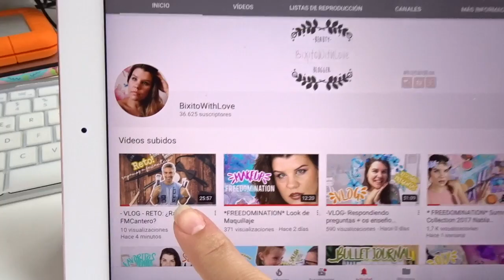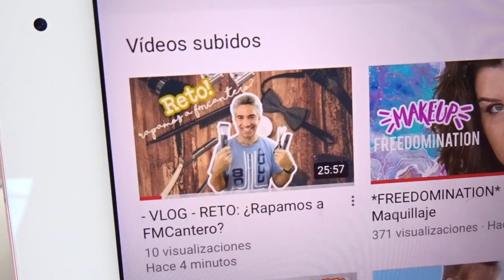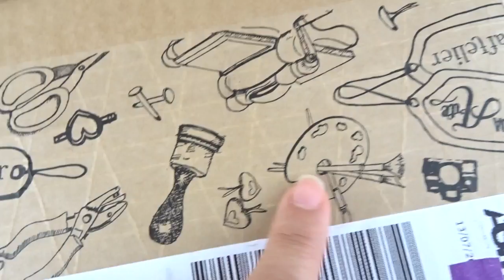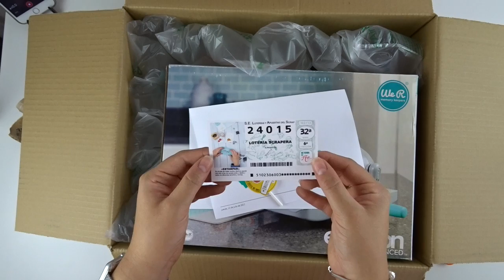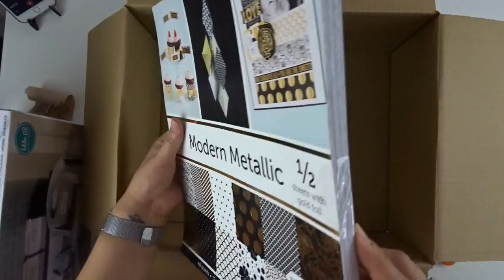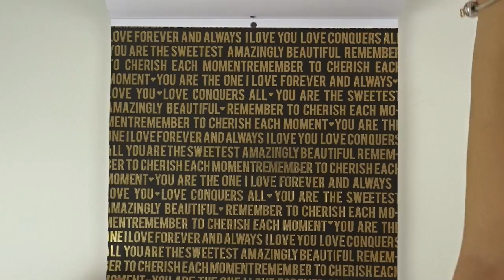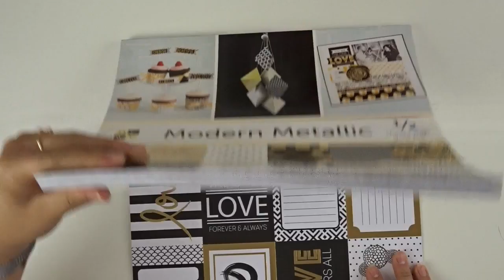-VLOG- Viernes + Unboxing de mitiendadearte.com + receta de frappe al estilo Bixito + Polo con Palo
SORTEO: (MÁS INFO. AQUÍ):
 ¿ Qué debo hacer para ganar uno de los 2 lotes de Makeup Nyx Cosmetics?

¿Qué contiene el lote 1 de Makeup Nyx Cosmetics?
Paleta de coloretes Sweet Cheeks
Paleta de sombra de ojos "Nyx Ultimate" en el tono Brights
Colorete "Ombre Blush" en el tono Insta Flame
Colorete "Ombre Blush" en el tono Feel The Heat
Polvos de acabado NoFilter en el tono Ivory
Polvos de acabado NoFilter en el tono Mahogany
Barra de labios Matte Lipstick en el tono Shocking Pink
Barra de labios "Full Throttle" en el tono Con Artist
Barra de labios "Full Throttle" en el tono Sandman
Barra de labios "Full Throttle" en el tono Night Crawler
Labial líquido "Lingerie" en el tono Baby Doll
Labial líquido "Lingerie" en el tono Corset
Labial líquido "Lingerie" en el tono Satin Ribbon
Labial líquido "Lingerie" en el tono Beauty Mark
Labial líquido "Lingerie" en el tono Lace Detail
Válido en todo el territorio español.

La resolución del sorteo será el 18 de Julio de 2017 a las 18.30h (GMT＋1) y se hará público el 19 de julio antes del a.m. de 2017 (anterior al medio día), mediante la app de resultados aleatorios de

Para ganar un lote de makeup por INSTAGRAM (Sorteo 1 Lote)
2. Mencionar a 3 amigos en esta foto
3. Dar like a la foto

Paleta de iluminadores Strobe of Genius
Paleta de sombra de ojos "Nyx Ultimate" en el tono Warm Neutrals
Colorete "Ombre Blush" en el tono Nude to Me
Colorete "Ombre Blush" en el tono Sweet Spring
Polvos de acabado NoFilter en el tono Porcelaine
Polvos de acabado NoFilter en el tono Cocoa
Delineador Líquido "Vivid Bright" en el tono Vivid Delight
Barra de labios "Full Throttle" en el tono Locked
Barra de labios "Full Throttle" en el tono Firestorm
Barra de labios "Full Throttle" en el tono Loaded
Labial líquido "Lingerie" en el tono Bedtime Flirt
Labial líquido "Lingerie" en el tono Honeymoon
Labial líquido "Lingerie" en el tono Push-Up
Labial líquido "Lingerie" en el tono Ruffle Trim
Labial líquido "Lingerie" en el tono Teddy
Válido en todo el territorio español. Solo perfiles abiertos.

***PUEDES PARTICIPAR EN LOS DOS SITIOS Y TENER EL DOBLE DE POSIBILIDADES!! *** El sorteo comienza el 5 de Julio de 2017 finaliza el 18 de Julio de 2017 a las 18.30h (GMT＋1) y se hará público el 19 de julio antes del a.m. de 2017 (anterior al medio día). SORTEO VÁLIDO EN TODO EL TERRITORIO ESPAÑOL